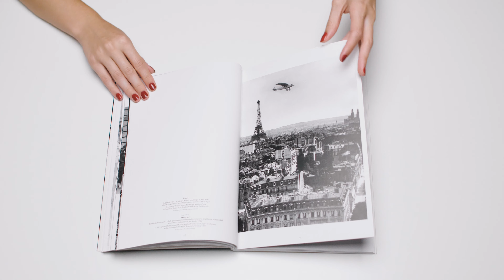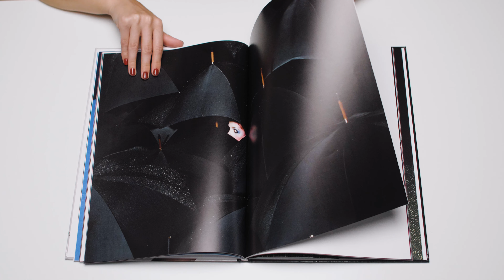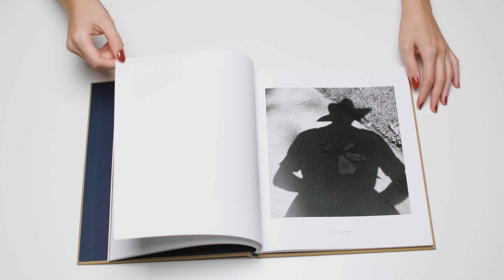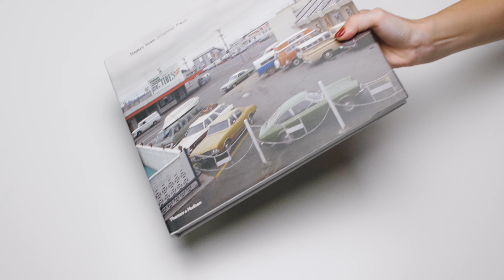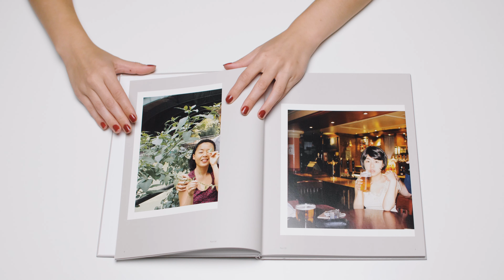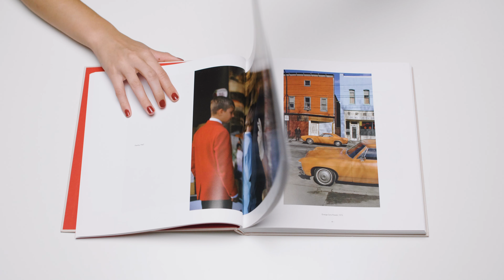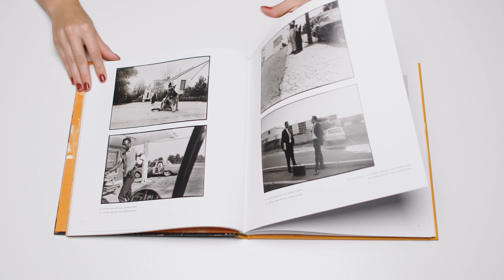Mis libros de fotografía favoritos 😍 || Vivian Maier, Herzog, Eggleston, Guy Bourdin...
¡Espero que te gusten estas recomendaciones de mis libros de fotografía favoritos!

👉🏼Libros que menciono:

➤Guy Bourdin
➤Vivian Maier
➤Stephen Shore
➤Nikki S. Lee
➤Bruce Davidson
➤Fred Herzog

👉🏼Carretes/películas que más uso:

Portra 160
Portra 400
Lomography 100
Lomography 400
Lomography 800
Cinestill 50D
Kentmere 100
Kentmere 400
Ilford HP5
Kodak Gold
Fuji C200

👉🏼Mi equipo:

Nikon Z6
Adaptador FTZ para la Z6
Tarjeta de memoria 120gb para la Z6
Lo que utilizo (2) para poner el móvil en la zapata de la cámara: 1.
Yi Action Camera 2k
Tarjeta de memoria para la Yi Cam
Cámara Nikon D750
Objetivo Nikon
Tarjeta de memoria
Correa de la cámara
Reflectores: grande
Adaptador micrófono
Grabadora Zoom H1
Tarjeta de memoria para la grabadora
Adaptador Minolta a Nikon
Filtro ND
Adaptador filtro ND
Mi monitor
Cartuchos Polaroid
Cartuchos Instax
Cámara Instax

👉🏼Mi equipo antiguo:

Objetivo 50mm Nikon
Objetivo Tamrom 70-200mm